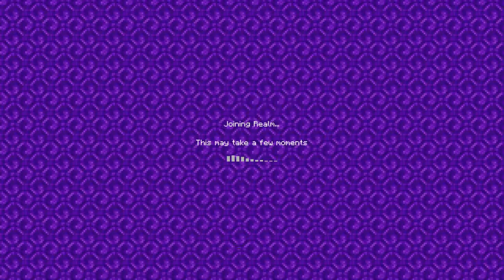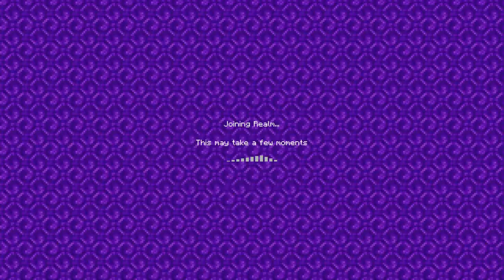Playing minevraft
I drank all of the paint...